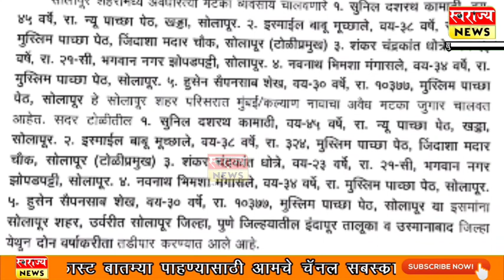ब्रेकिंग: सुनिल कामाठी सह 5 जणांना सोलापूर जिल्हा, इंदापूर आणि उस्मानाबाद मधून 2 वर्षांसाठी तडीपार